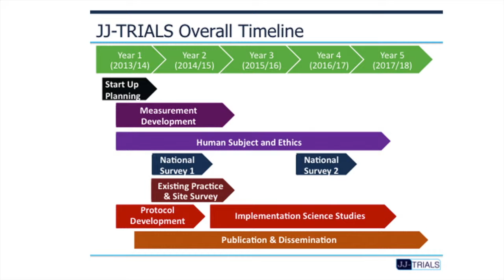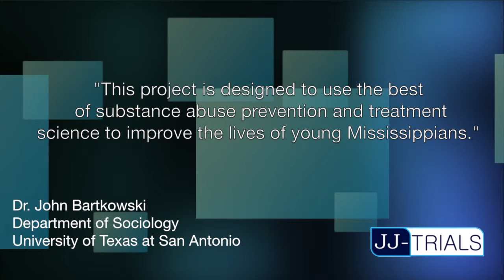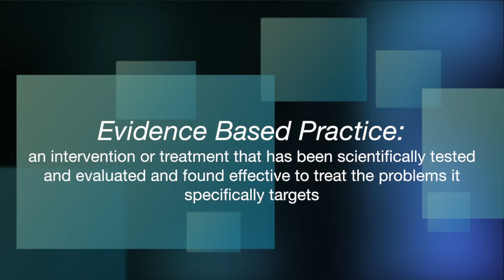JJ Trials Spotlight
This video is about JJ Trials Spotlight